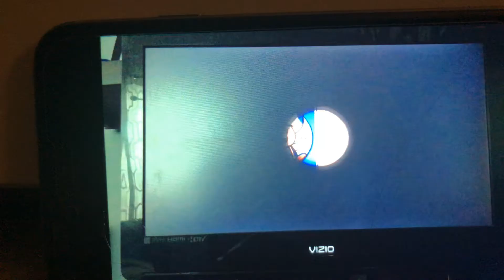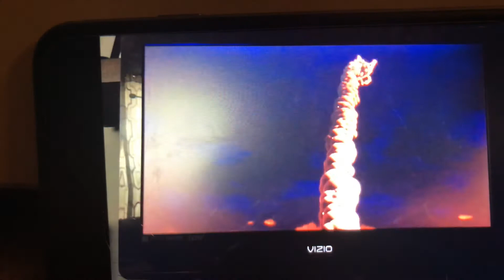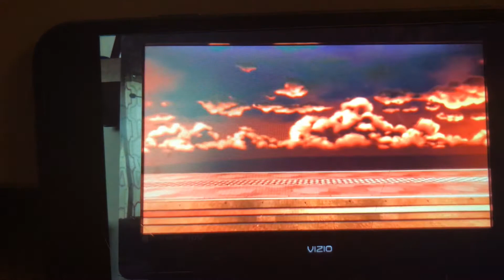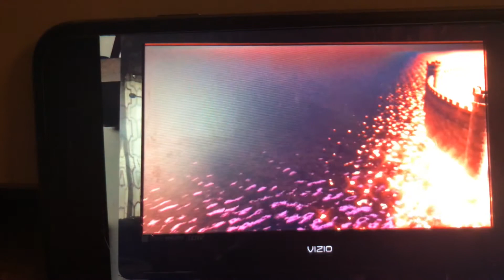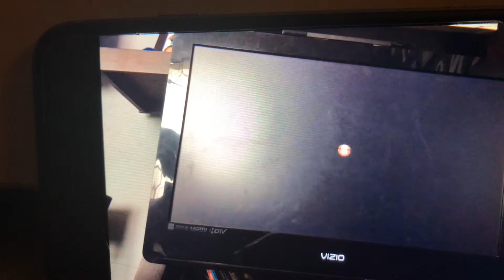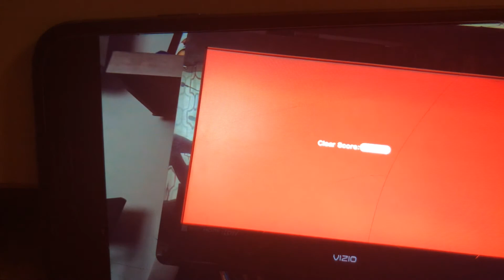Super stamplocke the second